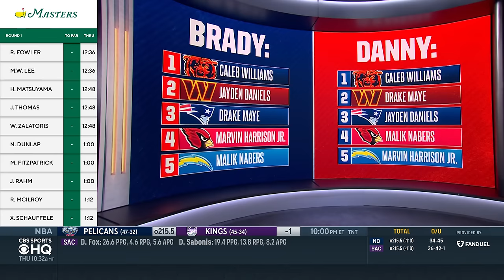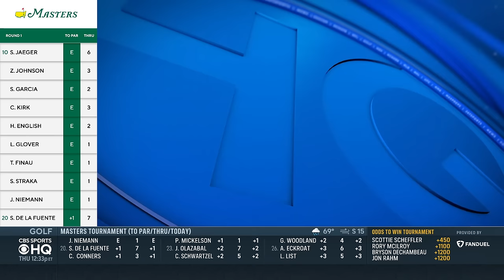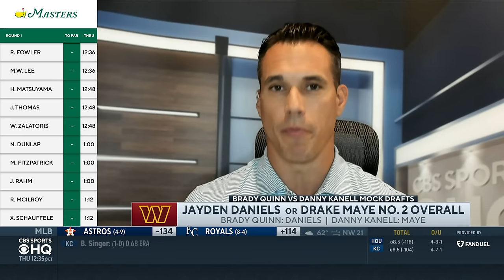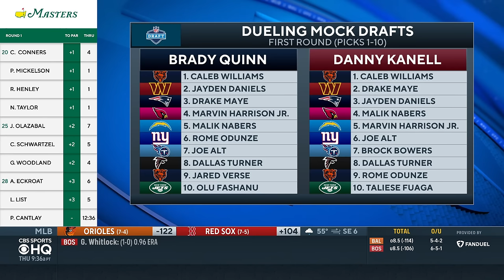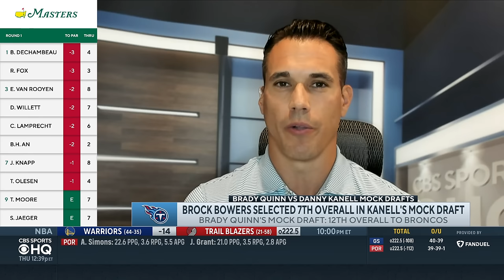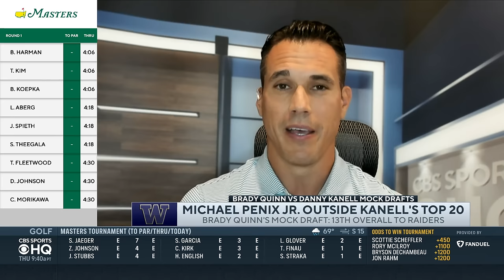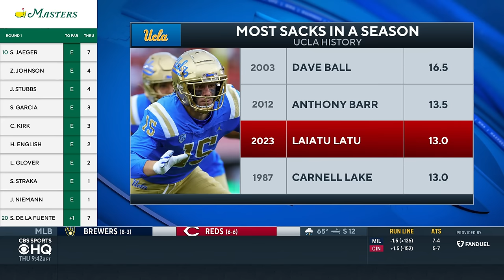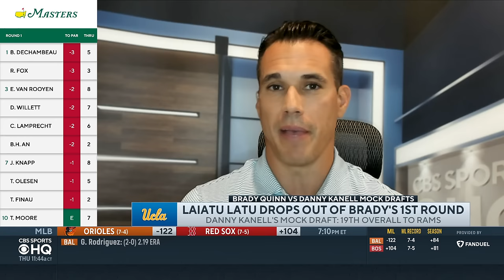2024 NFL MOCK DRAFT with Brady Quinn & Danny Kanell: Jayden Daniels or Drake Maye at 2? | CBS Sports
Brady Quinn and Danny Kanell join CBS Sports HQ with a DUEL mock draft. Who's do you like better?